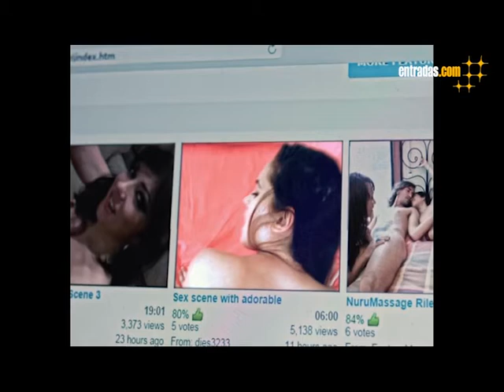"Demonios tus ojos" de Pedro Aguilera |TRAILER OFICIAL| 12 de mayo en cines|entradas.com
ESTRENO EN CINES: 12 DE MAYO DE 2017

Protagonizada por Ivana Baquero, Julio Perillán, Nicolás Coronado, Lucía Guerrero, Elisabet Gelabert, Juan Pablo Shuk, Susana Gil.

SINOPSIS: Oliver (Julio Perillán), un joven director de cine asentado en Los Ángeles, descubre una noche en una web erótica que la protagonista de uno de los explícitos vídeos es su hermana pequeña, Aurora (Ivana Baquero). Sorprendido y confuso, decide viajar a Madrid, tras varios años sin visitar a su familia. Comienza así una búsqueda obsesiva de respuestas, un viaje íntimo hacia la turbación y la verdad de la imagen, una historia de dominación y manipulación, sobre los límites de la moral y la pérdida de la inocencia vital y audiovisual.

FESTIVALES INTERNACIONALES:

• Festival de Cine de Róterdam 2017: Sección Oficial (Hivos Tiger Competition)
• BAFICI-Buenos Aires Festival Internacional de Cine Independiente 2017: Sección Oficial
• Festival de Málaga Cine en Español 2017 (ZonaZine): 3 PREMIOS MEJOR ACTRIZ (Ivana Baquero), MEJOR ACTOR (Julio Perillán) Y PREMIO ESCUELAS DE CINE A LA MEJOR PELÍCULA.
• D'A-Festival Internacional de Cinema d'Autor de Barcelona 2017: Talents

LA CRÍTICA INTERNACIONAL HA DICHO DE ELLA:

"Magistral. Una película tan perversa como fascinante" (Juan Sardá, EL CULTURAL)

"Chocante, maquiavélica y de una sensualidad desbordante, DEMONIOS TUS OJOS se sitúa entre la finura del drama erótico del francés Jean Claude Brisseau y la revelación de la indecencia del cine del austríaco Michael Haneke" (Carlota Moseguí, OTROS CINES EUROPA)

"Pedro Aguilera factura a pecho descubierto un film valiente y arriesgado, que sorprende e impacta" (Alfonso Rivera, CINEUROPA)